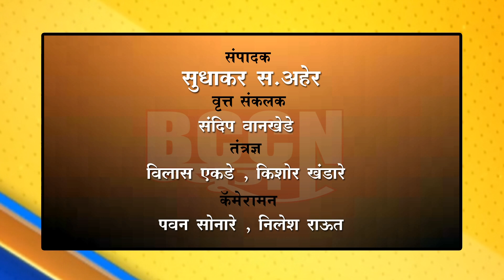लोणार : सततच्या मुसळधार पावसामुळे उभ्या सोयाबीनला फुटले अंकुर...